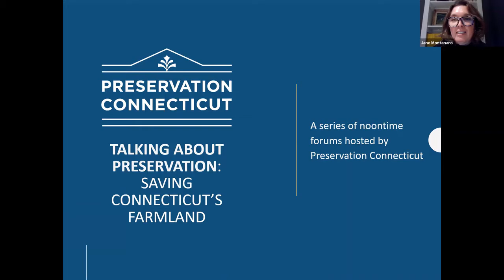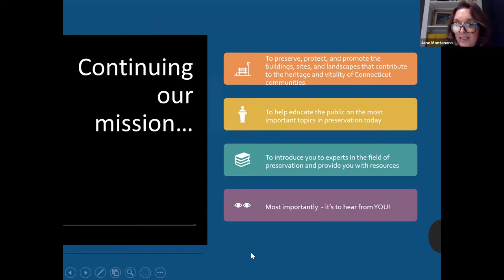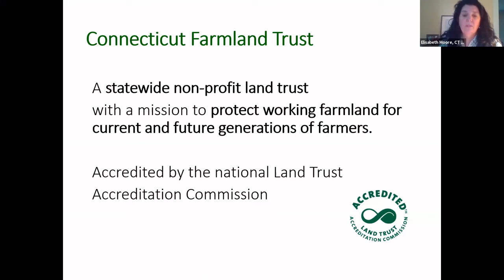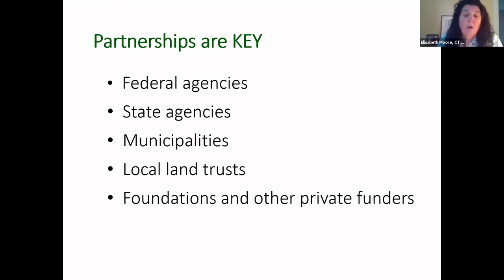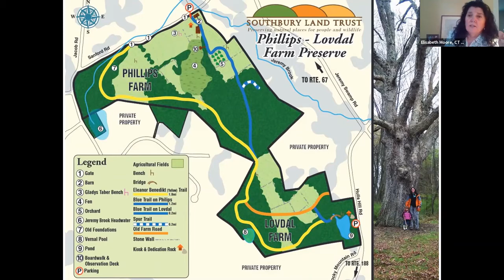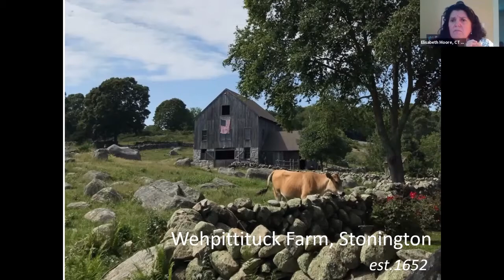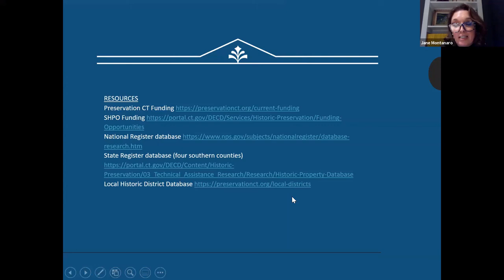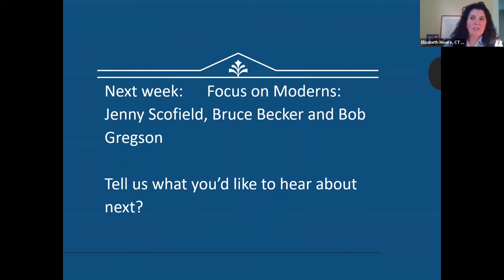Talking About Preservation: Connecticut Farmland Trust 10/28/20